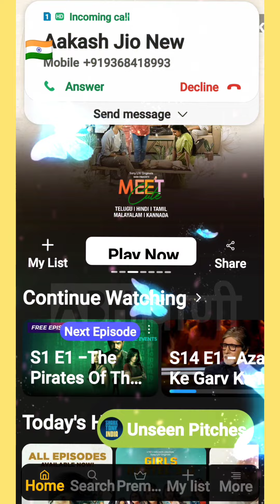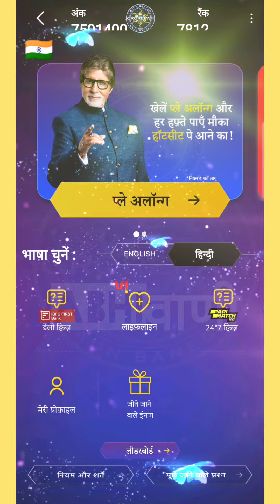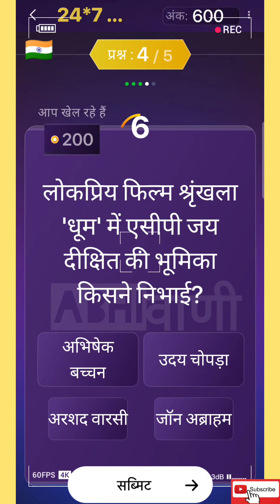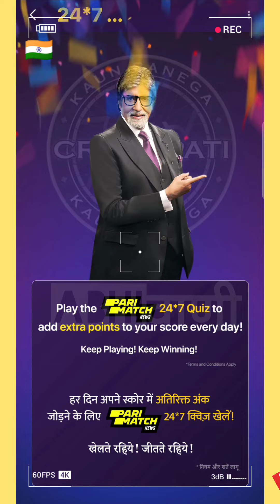हिंदी | 26 नवम्बर 2022 | शनिवार | परी मैच न्यूज 247 डेली क्विज और केबीसी 2022 | 1 हजार अंकों के लिए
Pari Match News 24*7 Daily Quiz Answers

Kbc Pari Match News 24*7 Daily Quiz

pari
pari match india
pari match
pari news
Pari news
pari quiz
quiz pari
pari news
परी मैच
new
kbc
kbc 14
kbc 2022
sony liv
play along
kbc quiz
question answer
questions answers
english
kbc live
kbc pari match news daily quiz kaise khelein
english
sony liv
play along
kbc quiz
question answer
questions answers
kbc live
kbc offline quiz answers today english
offline quiz
kbc daily quiz today english
daily quiz
kbc news
Trending
trending
ट्रेडिंग
HINDI
Hindi
hindi
हिन्दी
हिंदी
Saturday
saturday
Shanivar
shaniwar
शनिवार
November
november
नवम्बर
नवंबर
today
26 november 2022
26 november 22
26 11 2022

26 11 22